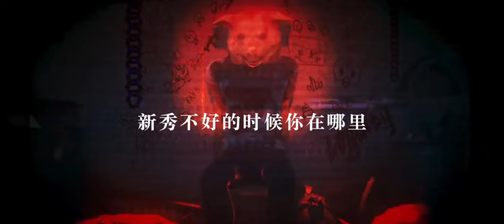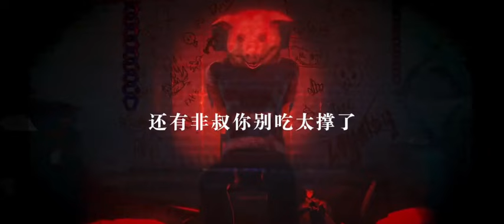王云宏、火枪再度开火DP龙猪，发布diss《这是枪响》！“新秀比到总决赛你想起自己云南人了，你想去当帮唱嘉宾，新秀不好的时候你在哪里”